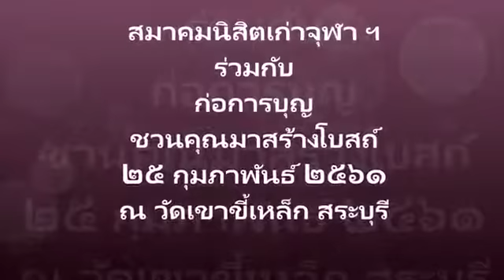สนจ. ร่วมกับ ก่อการบุญ ชวนคุณสร้างโบสถ์ วัดเขาขี้เหล็ก จ.สระบุรี